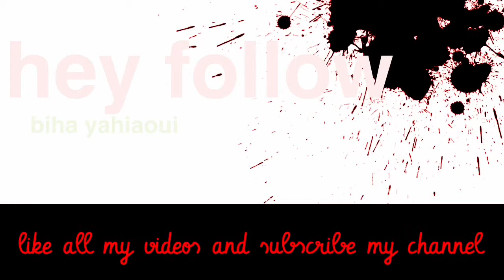WWE Fight In Beach Omg